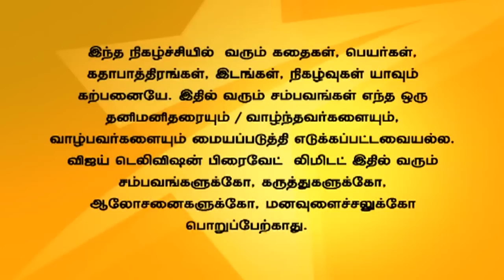Andal Azhagar 08/27/15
ஆண்டாள் அழகர்!
Azhagar yells at Andal and tells her that he is no one to her. Sakthi beats up Dinesh for talking bad about Revathi. Revathi argues with Sakthi for it.
அழகர் ஆண்டாளை கடுமையாக கடிந்து கொள்கிறான். தினேஷ் ரேவதியை பற்றி தவறாக பேசியதற்காக அவனை கடுமையாக சக்தி அடிக்கிறான். இதற்காக ரேவதி சக்தியிடம் வாக்குவாதம் செய்கிறாள்.